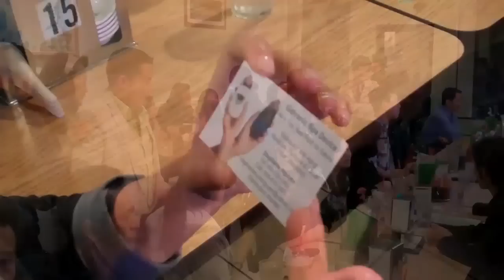Nu-Viet Reception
2010 North America Convention